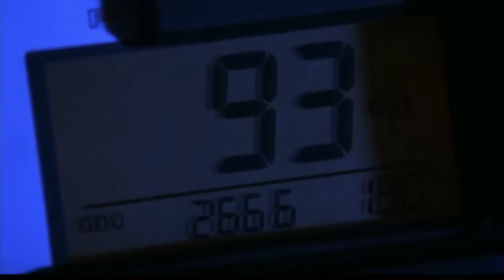Biker Boyz - Scontro Iniziale - Feeder " Just a Day " - TheDrako91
Presentazione del film Biker BoyZ con il sotofondo musicale dei Feeder con " Just a Day " .
Compreso di scontro tra titani mortale .